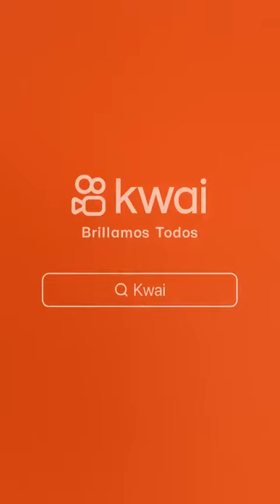Mensaje para el merlucianismo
Video de Jam